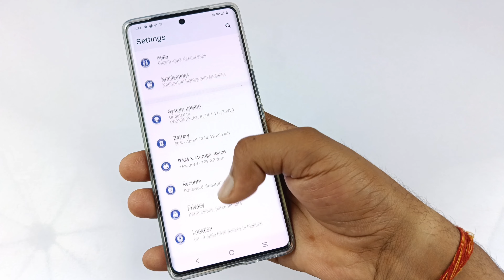vivo V30 Pro 5G me back button change kaise kare | vivo V30 Pro 5G back button change setting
hello doston is video mein Maine aapse bhi logon ko bataya hai Vivo v30 Pro 5G mobile mein back button ko change kaise kiya jata hai